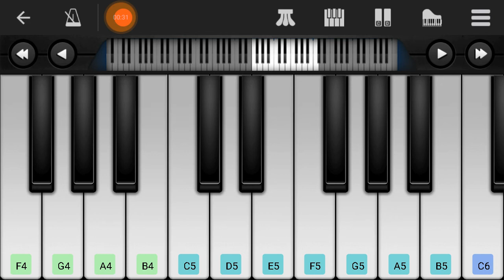Njenjile Kaalakolambu Piano | Odiyan Mohanlal Shankar Mahadevan M Jayachandran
First on internet ...

Singer : Shankar Mahadevan Lyrics : Lakshmi Sreekumar Directed by V. A. Shrikumar Menon Written by K. Harikrishnan. Produced by Aashirvad Cinemas Action choreographed by Peter Hein. Song Programmed by Mithun Ashokan